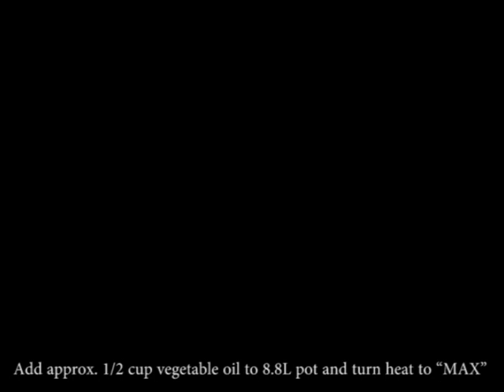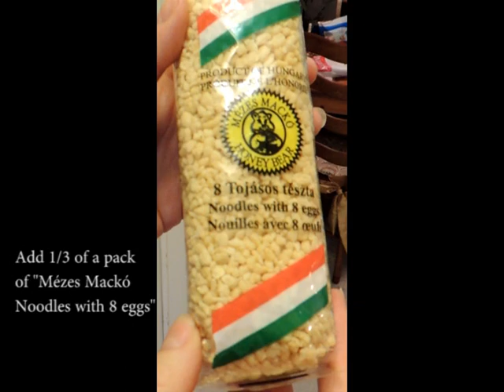Hungarian Goulash Recipe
A family recipe from my mother's side.

It looks a little complicated to make but really it's just adding one thing then waiting for that to be mostly cooked, then adding the next ingredient and waiting for that to be done.  Then just repeating this until you have added all of the ingredients.  Also keep in mind that the amount of ingredients you see in the video are to make around 8 servings-worth of goulash.

Note: I made a few slight adjustments/clarifications (ex. name of meat we use) to the recipe. So if you're making this, it's better to refer to the instructions in the link below as the changes have not been made in the video. The video serves more as a guide to what things should look and taste like before moving on to the next step :)